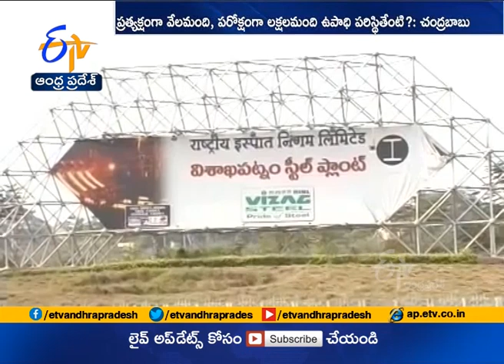Chandrababu Serious on Vizag Steel Plant Privatization